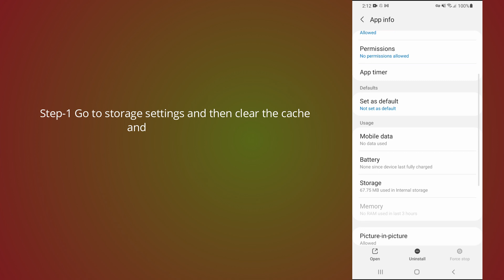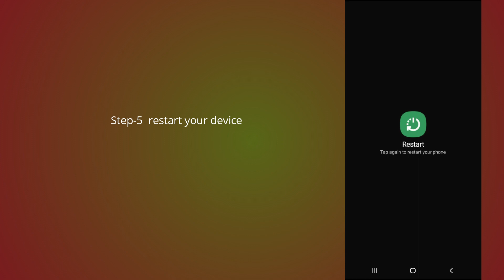how to fix Dropout app not working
In this video, you will learn why the Dropout app not working and how to fix it.